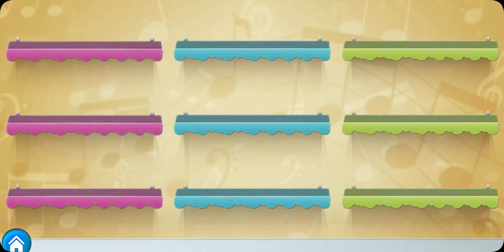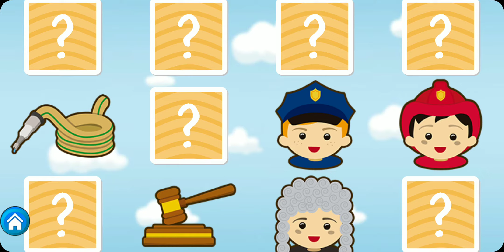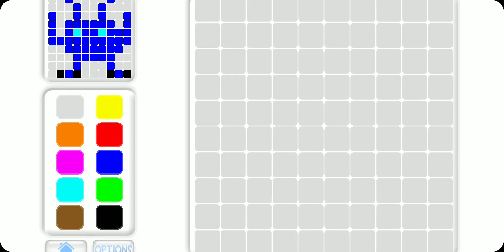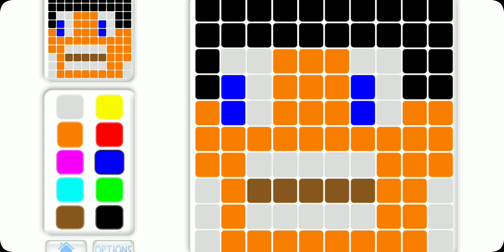Toddler & Baby Games - Kids Game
Our children games pack is designed to be used by teachers, therapists and educators with the aim of improving the baby, toddler and children educational process. This application contains the full version of 9 different games without additional payments. Therefore this is the perfect pack of games for children to develop their intellectual skills and learning in a single application.